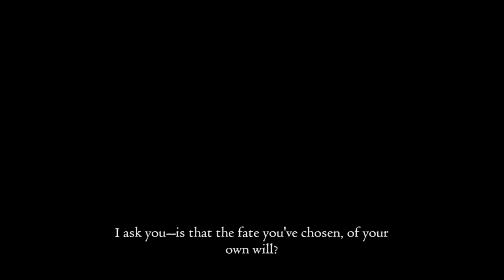The wind is pushing meee